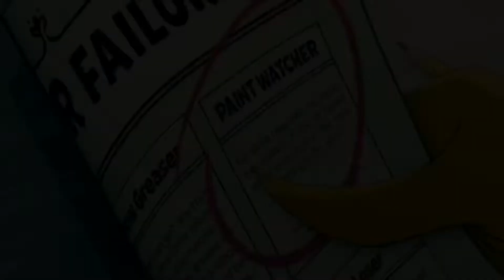❦ Sam x Guy: Little Lion Man ❦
“Wasted on fixing all the problems that you made in your own head”, idk why but I could imagine Sam saying that to Guy.
☆ Requested by Pachinko Loves ☆
▪️All video footage comes from “Green Eggs and Ham”